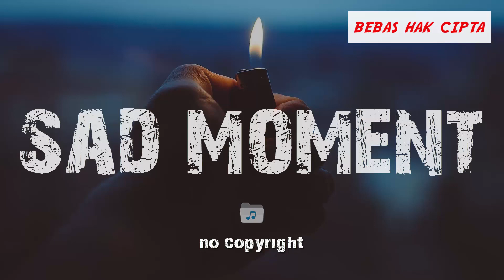Sad Moment | Backsound Cinematic Slow Sad Music - No Copyright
Original Track  :  Watercolor Lilies
Artist                 :  Aaron Kenny
Mood                :  Calm
Theme              :  Cinematic
Picture              :  Unsplash

note: just download it, and use it on your project or click link and type the tittle, then donwload it.